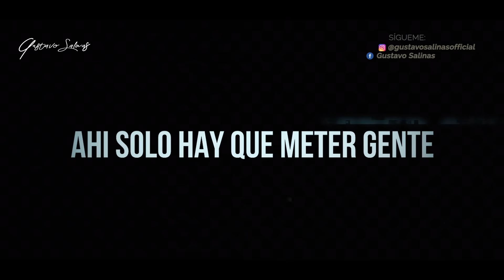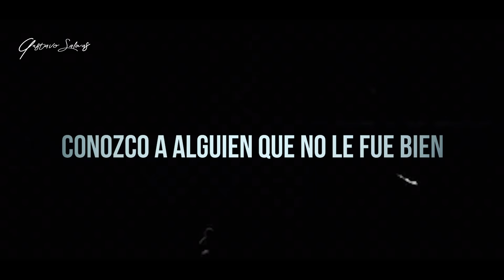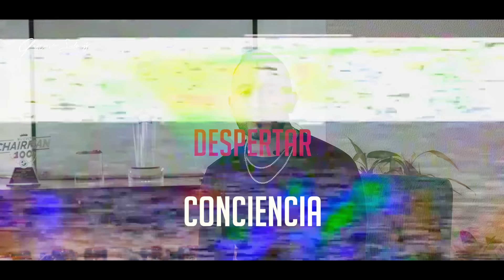COMO ROMPER OBJECIONES - Gustavo Salinas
¿Alguna vez no has sabido que responde frente a una objeción?, hoy te muestro las 10 objeciones más comunes dentro de la industria y como responderlas de la mejor manera con el fin de que tengas un cierre efectivo.